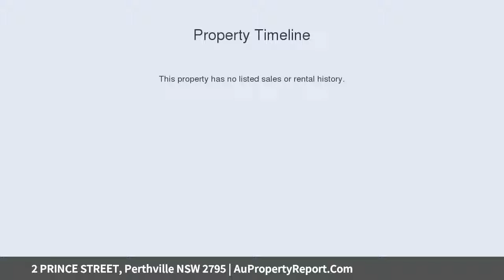2 PRINCE STREET, Perthville NSW 2795 | AuPropertyReport.Com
2 PRINCE STREET, Perthville NSW 2795
Property Type: house
Bedrooms: 3
Bathrooms: 3
Car Space: 4
Exciting Future Development Site